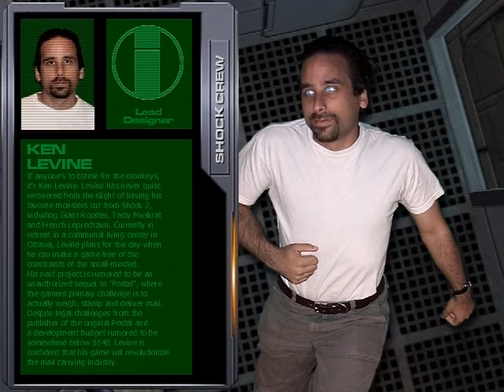Let's Play System Shock 2 - V - I - N - 37 - Credits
The credits sequence from the game. But... oh noes! The developers have been killed!